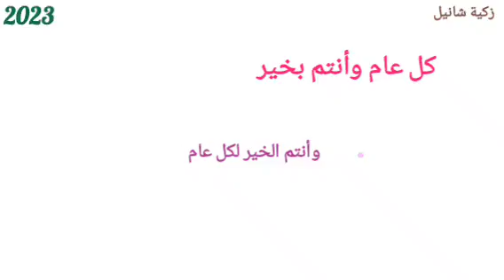كل عام وأنتم بألف خير ☘️2023🎉 ولأني أحبكم 🏵️ أهديكم هذا الفيديو 🎁